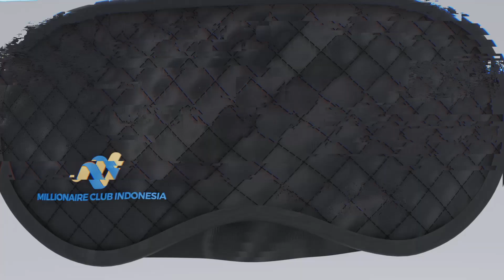Miilionaire Premium Eyepatch 2